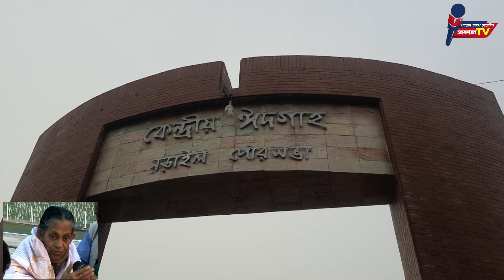ভাষা সৈনিক পরপারে।। বিপ্লবী নারীর প্রস্থান।। Great Women Rizia। একজন বিপ্লবী নারীর প্রস্থান।।